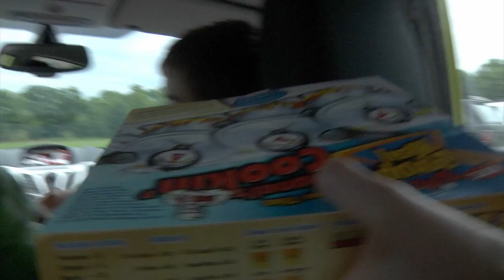Deleted Scenes, Part Two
This collection of scenes from the Arandavision™ cutting-room floor features exciting footage from around the country, including the tense, edge-of-your-seat moment in which our heroes struggle to determine whose taco is whose.